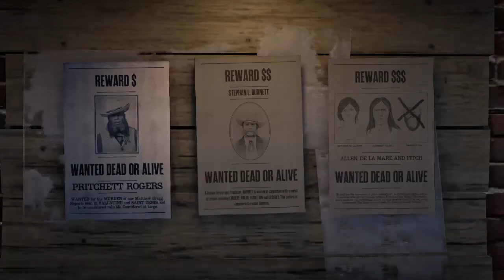PLEB Jumps me at Bounty Board